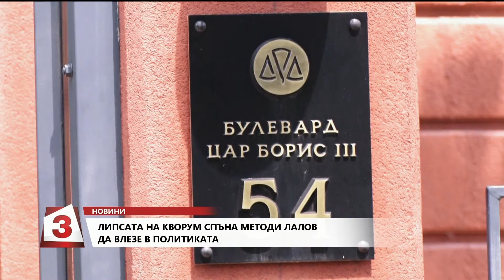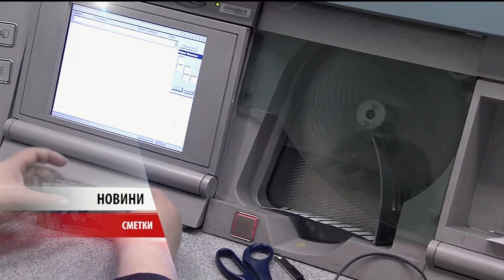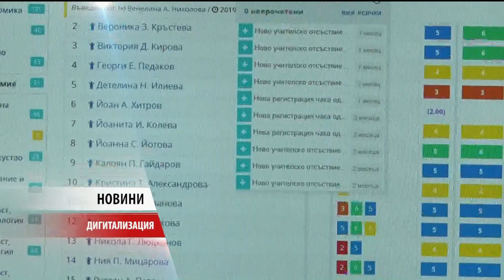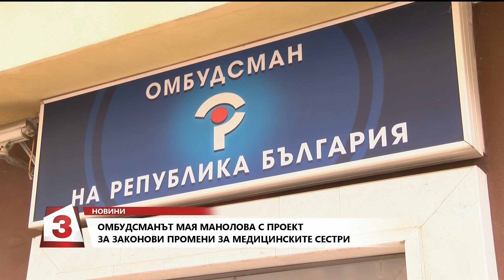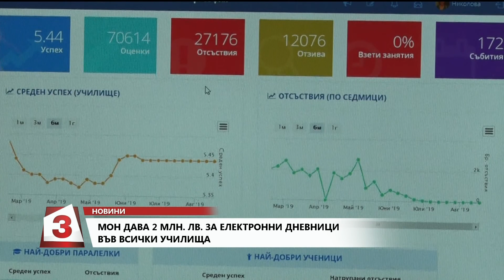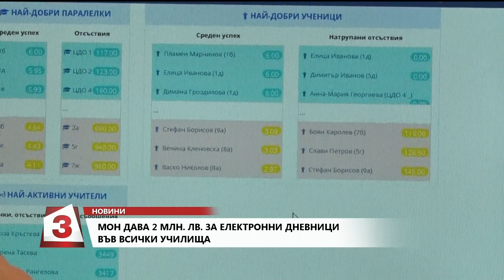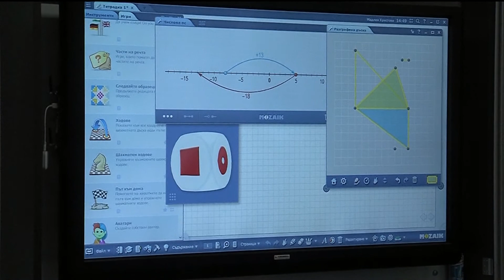Емисия новини по Канал 3 на 15. 08. 2019г. от 18 часа